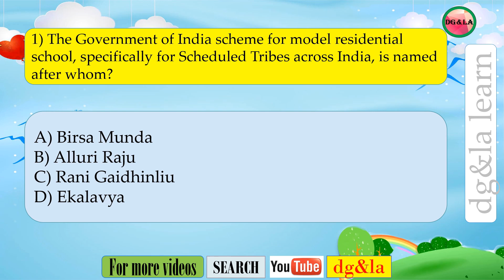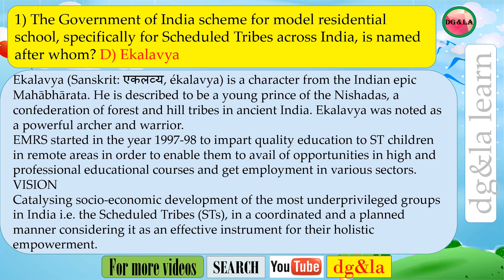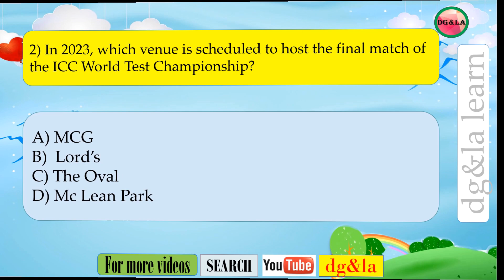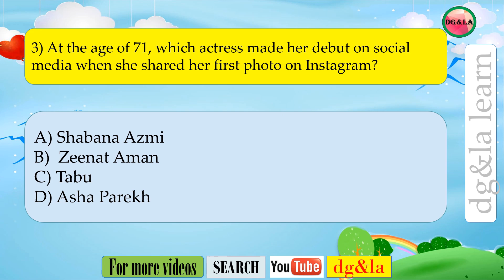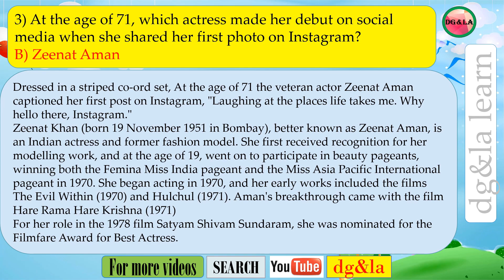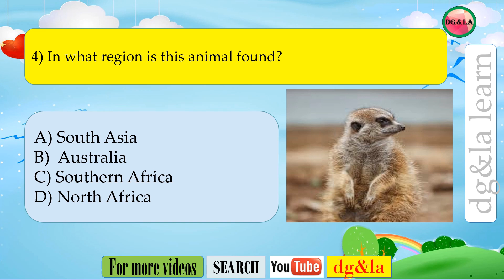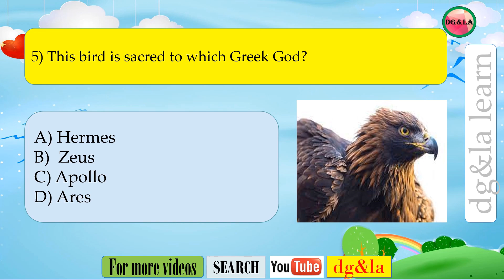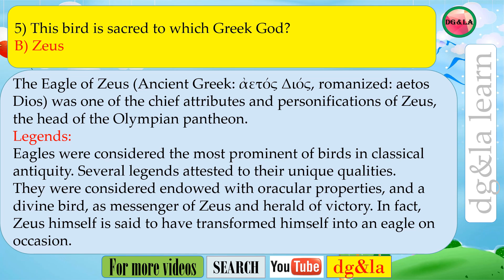LEARN 5 GK Q/A DAILY WITH TEXT - 22 MARCH 2023 FOR PHILOMATHS AND COMPETITIVE EXAMS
Today's Amazon Daily Quiz Answers (Fun Zone) - 22 March 2023 - Win ₹500 Amazon Pay Balance
1) The Government of India scheme for model residential school, specifically for Scheduled Tribes across India, is named after whom?
2) In 2023, which venue is scheduled to host the final match of the ICC World Test Championship?
3) At the age of 71, which actress made her debut on social media when she shared her first photo on Instagram?
4) In what region is this animal found?
5) This bird is sacred to which Greek God?